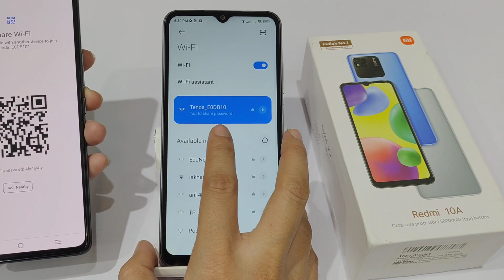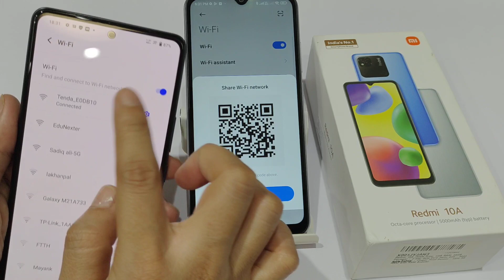How to Connect Wifi Without Password in Redmi 10a,10 | Bina password ke Wifi kaise Connect kare